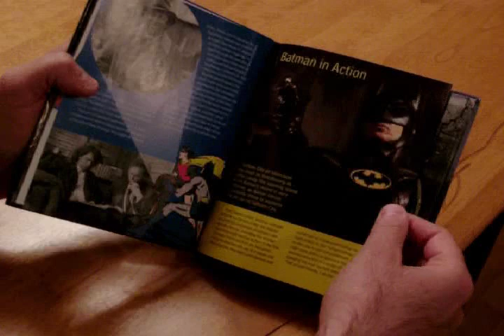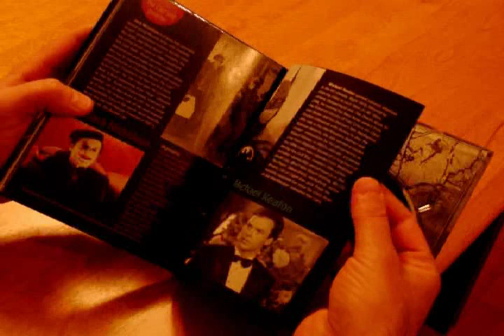Critique du Blu-ray Batman : 20th Anniversary Digibook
dvdfrenchonly : Critique du Blu-ray Batman : 20th Anniversary Digibook par Sébastien